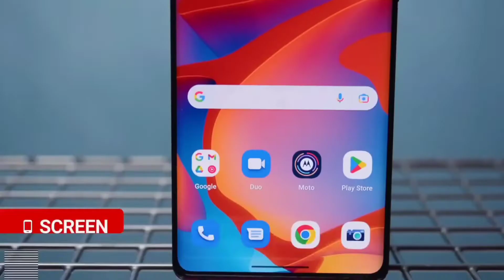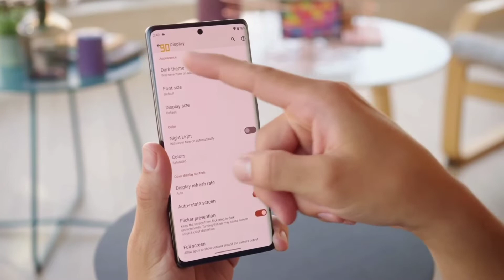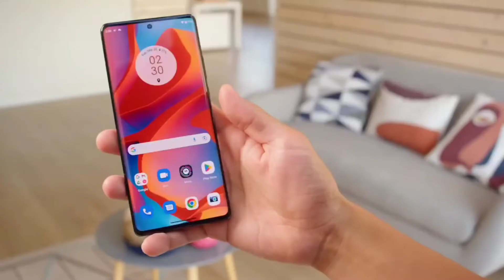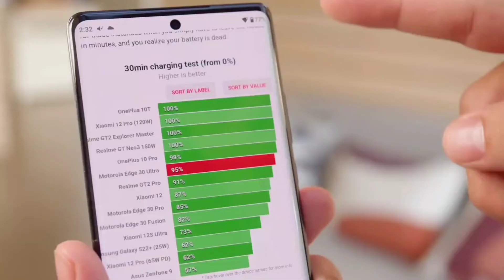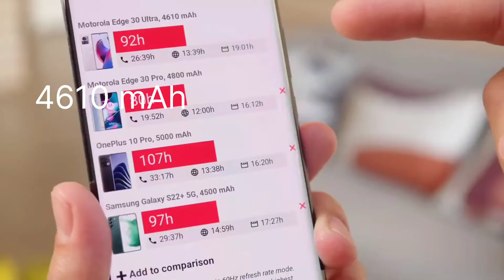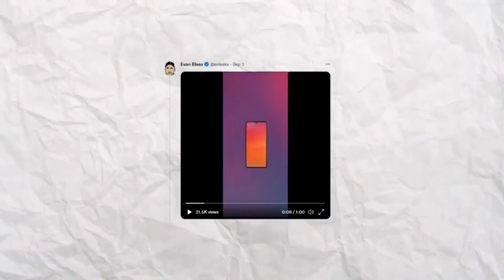moto edge 30 ultra detailed review in Malayalam|മലയാളം 💥💥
motorola edge 30 pro vs motorola edge 30 ultra

Please support and tap bell icon on channel😊